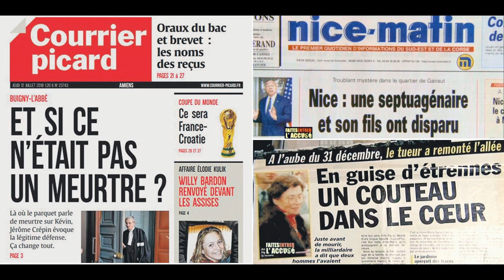La presse de faits divers c'est pas récent